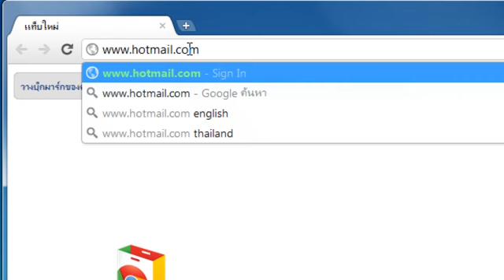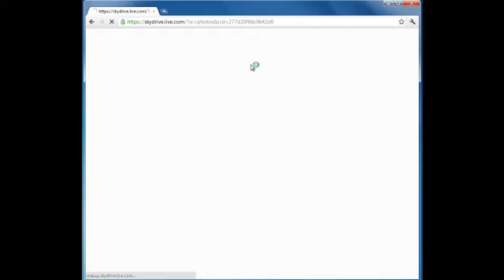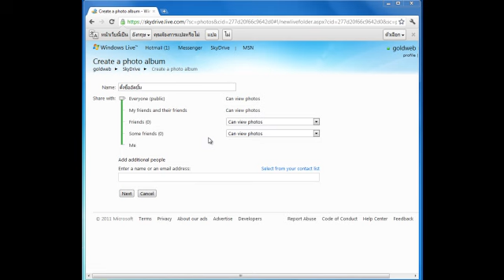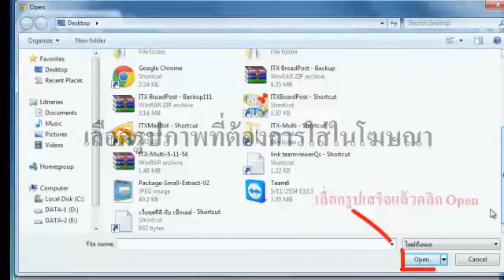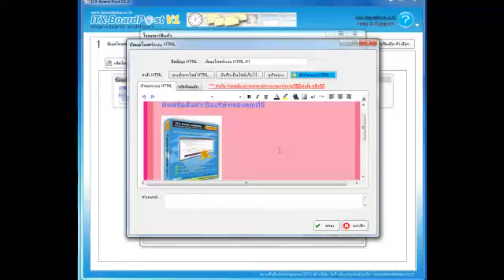การอัพโหลดรูป สำหรับข้อมูล HTML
บริษัท ไอที เอ็กเซลเล้นซ์ จำกัด ขอเสนอโปรแกรมช่วยโพสต์เว็บบอร์ด
ITX BoardPost V1.0